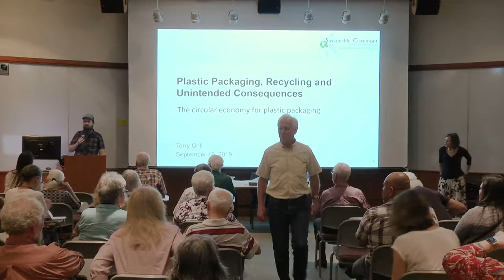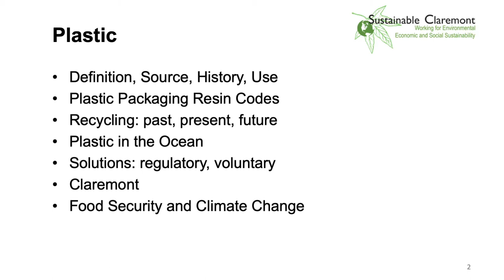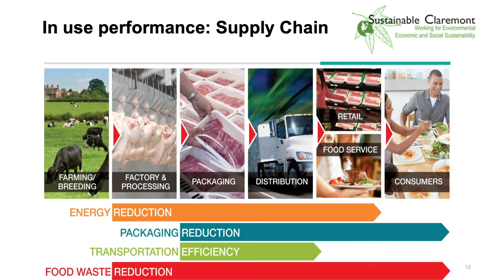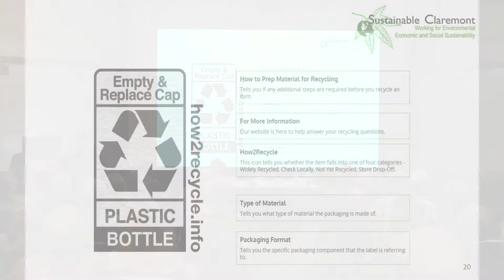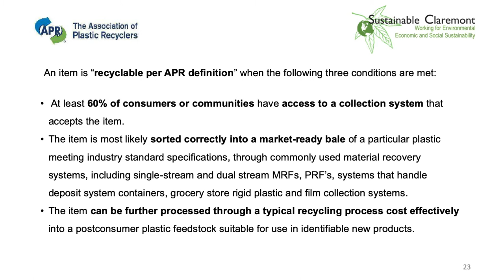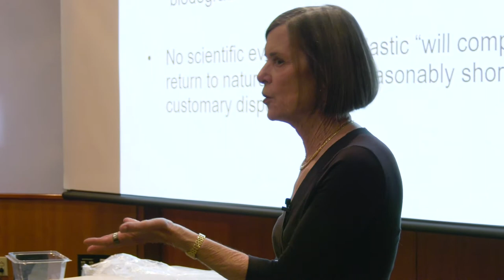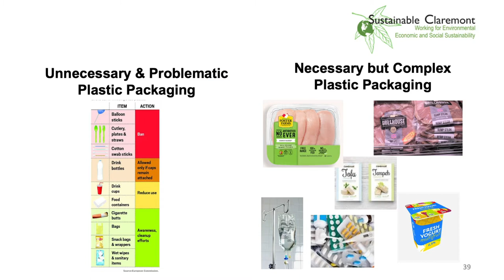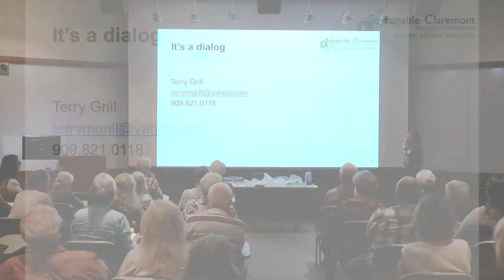Sustainability Dialog: How to Deal with Plastics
Plastic is plastic, right? So why is it so hard to recycle it? What do the numbers 1-7 really mean? Why is plastic in the ocean? What would happen if we banned all plastic packaging? Why can’t I put all plastic into my blue bin? Why can’t they just make it all biodegradable? Why is food security linked to plastic packaging? I have tried to remove plastic packaging from my life, but it is hard. I feel guilty, but do not know what to do…so I am angry at the companies who put me in this position. Who are the companies and what are they doing?

Come to hear Terry Grill discuss answers to these questions and consider the complex solutions that we face as a society. Terry Grill is Director, Sustainability Americas at Sealed Air Corporation, a founding director of Sustainable Claremont, president of Claremont Wildlands Conservancy, and a board member of the Catalina Island Conservancy.

The Sustainability Dialog Series consists of monthly presentations by professionals in the field, covering topics of sustainability, followed by community conversation.